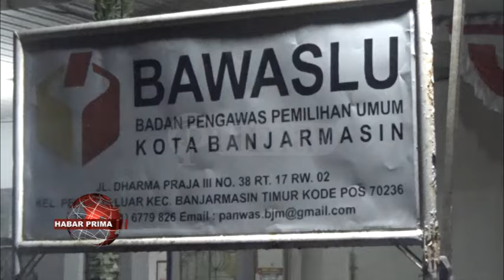BAWASLU PROVINSI KALIMANTAN SELATAN LAKUKAN PATROLI PENGAWASAN SALAWAS MASA TENANG